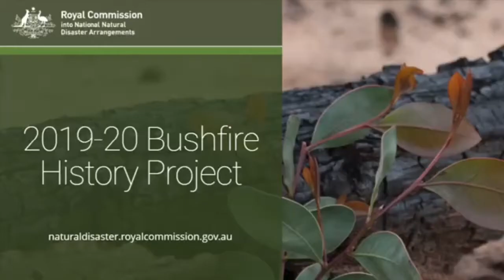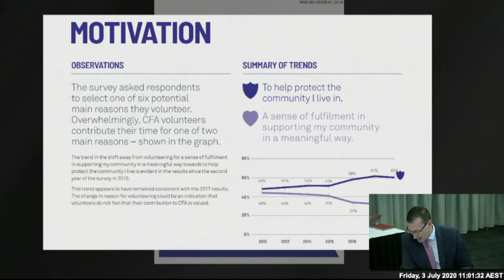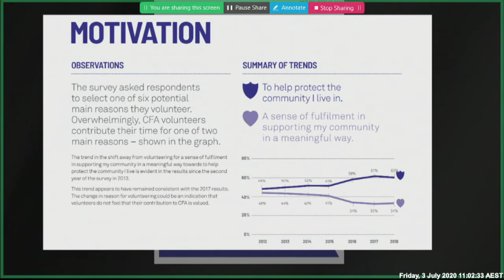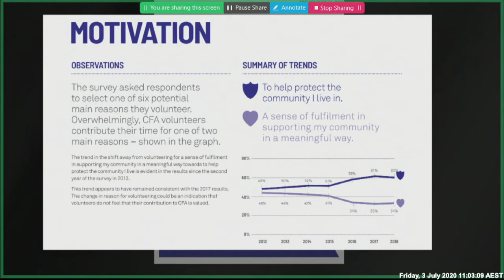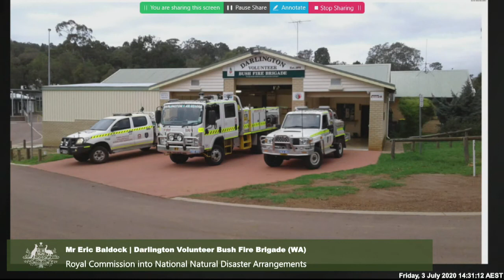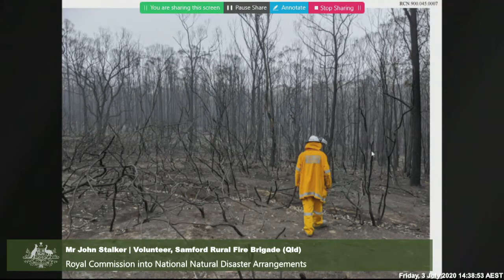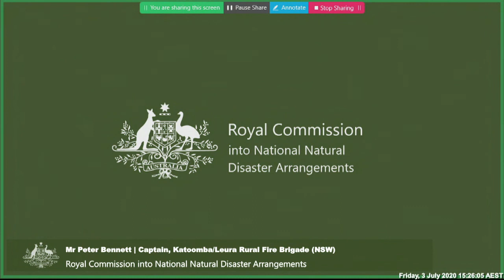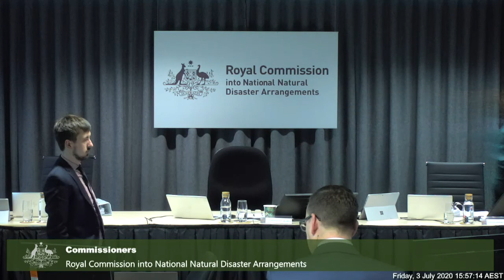Hearing Block 2 - Friday, 3 July 2020